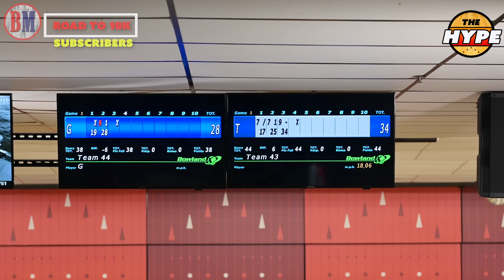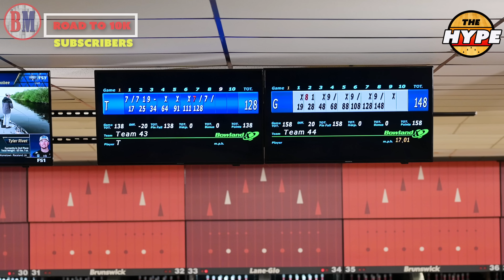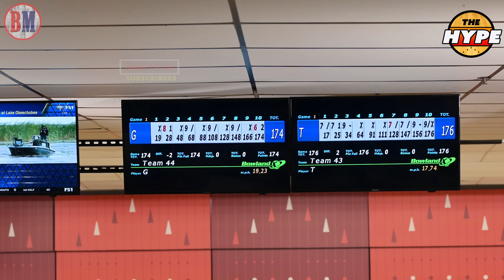Black Widow 2.0 Hybrid | Tirus VS Gerald | The Hype | Bowlersmart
Another Match is in the books and this one will shock you! The Black Widow 2.0 Hybrid is going to be special...